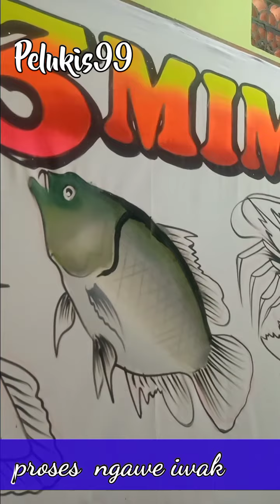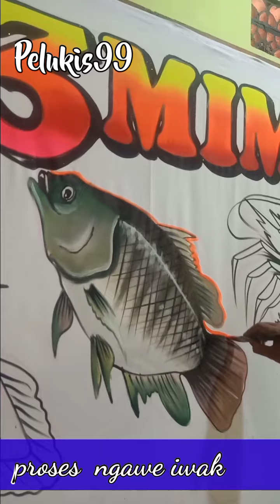iwak jaer LEGENDARIS